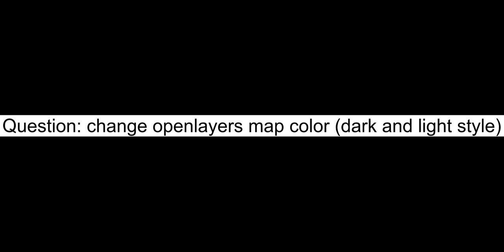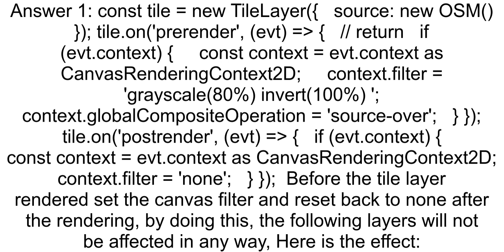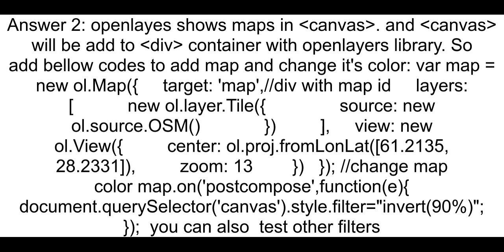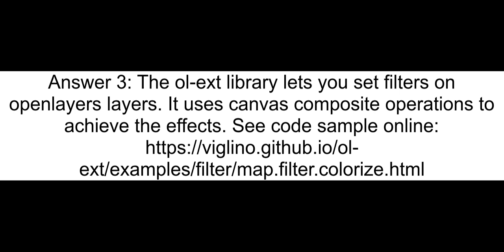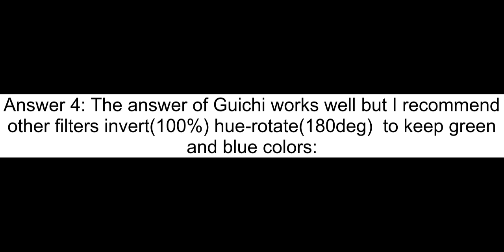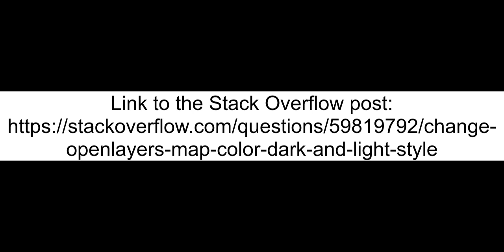change openlayers map color dark and light style